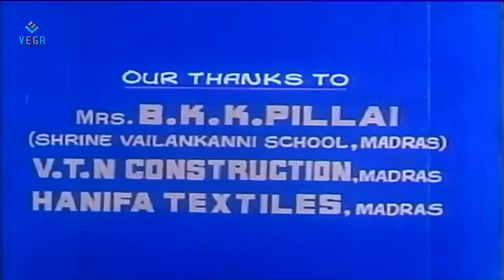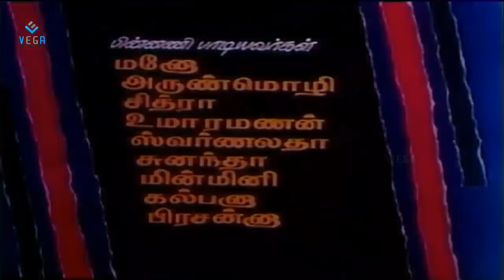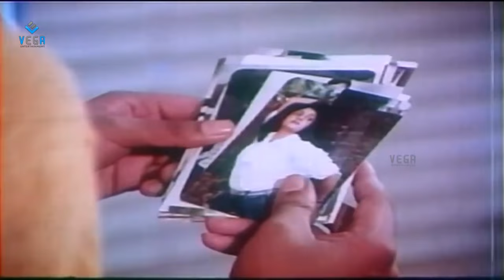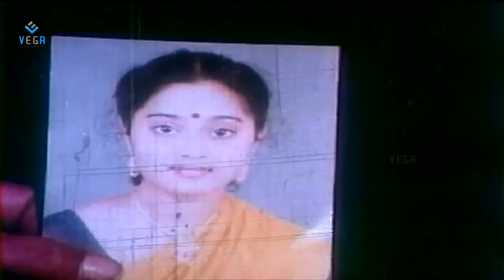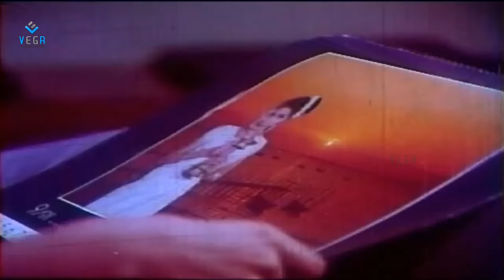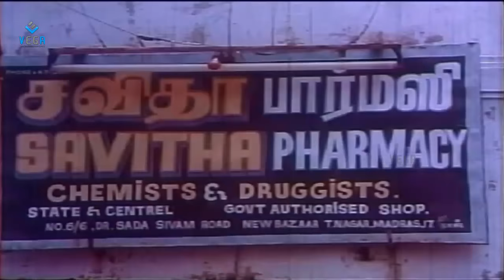Thambi Pondatti Tamil Full Movie : Rahman, Sukanya, Ramya Krishnan, Vivek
Watch Thambi Pondatti Tamil Full Movie

Starring : Rahman, Sukanya, Nizhalgal Ravi, Ramya Krishnan, Nagesh, Rajesh, Vivek, Sulakshana, Kavitha, R. N. K. Prasanth, Crazy Mohan
Directed by : Panchu Arunachalam
Produced by : Ar. Shanmuganathan, P. Ar. Subramanian
Written by : Panchu Arunachalam